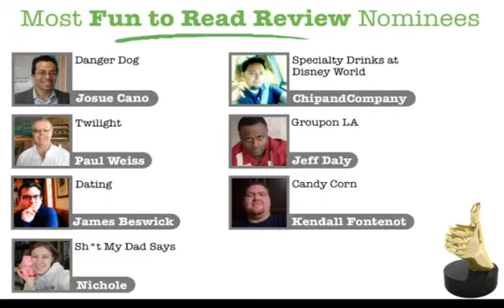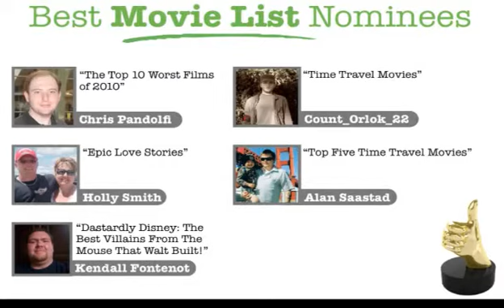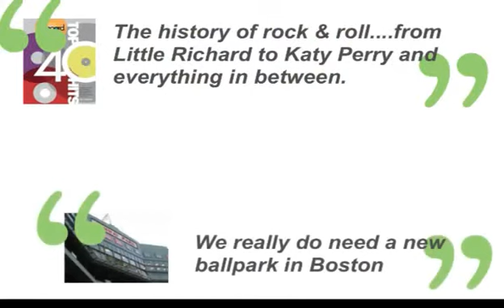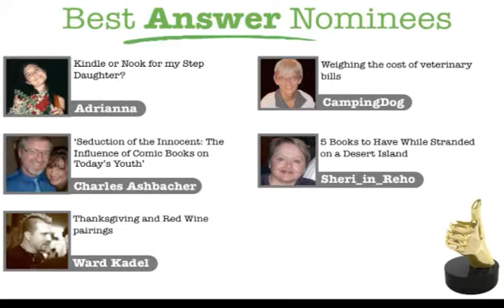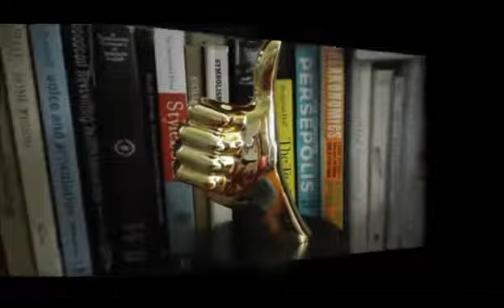The Lunch Awards Part 2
TechZulu's Amanda Coolong and Lunch.com Founder J.R. Johnson bring you the premiere Lunch Awards.

And here's the best part: Lunch even commissioned the manufacturer of the Oscar statue to design the Golden Thumb trophy (shown above). Lunch doesn't mess around. -- Recorded live on Justin.tv